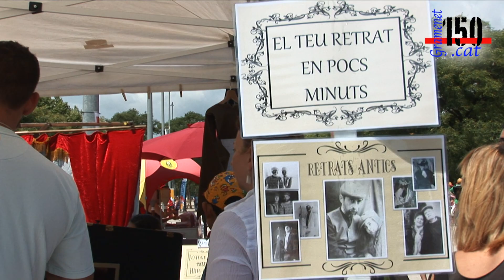Contra el cáncer infantil, "Posa't la gorra"